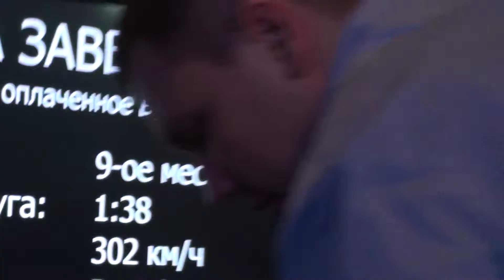Вот на чем я приехал на фестиваль :):) 02.02.2014 г.Москва